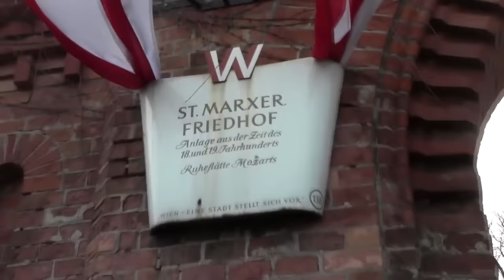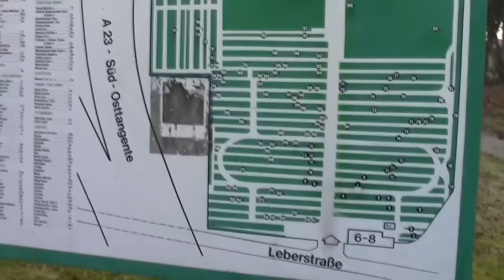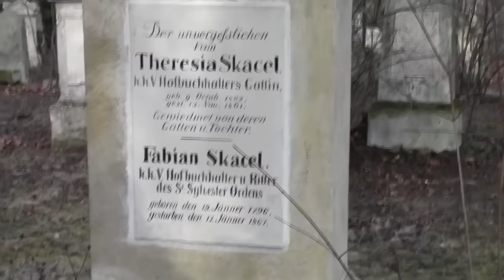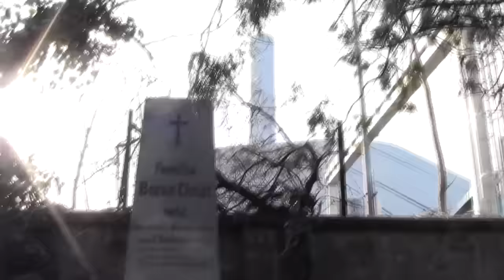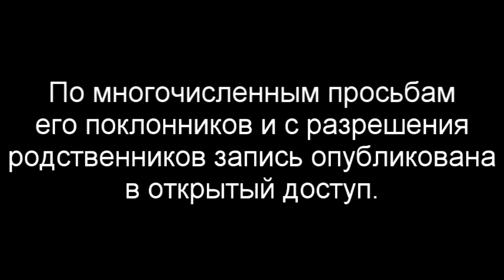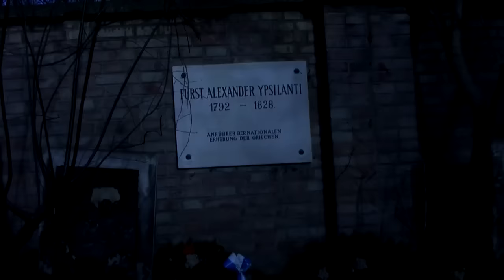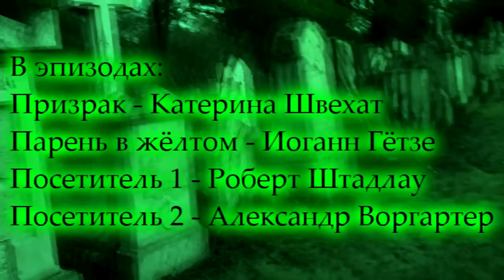Кладбищенская легенда / Cemetery legend (2015)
Сюжет: В самом сердце Австрии около черты города Вены на старом полузаброшенном кладбище покоится великий В.А. Моцарт. По легенде, он продал душу дьяволу за написание великолепной музыки за что расплачивается после своей смерти не без помощи "соседей по кладбищу", ибо каждый, кто услышит его мелодию на кладбище, обречён на вечное скитание среди старых могил. Ну а те немногие, кому посчастливилось выбраться, обречены на нечто более ужасающее...

В ролях: Сергей А., Дмитрий Хмелёв, Глеб Кочкин, Евгений Мишухин, Артём "KiberDed" Тромский, Sanek, Necrophagous, Катерина Швехат, Роберт Штадлау, Иоганн Гётзе, Александр Воргартер

Режиссёр, сценарист, продюсер, оператор, монтаж: Сергей А.
Композитор: Дмитрий Хмелёв